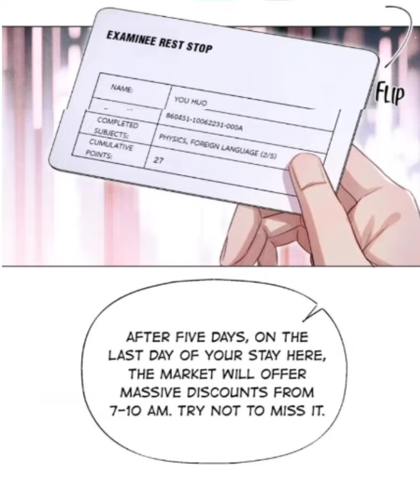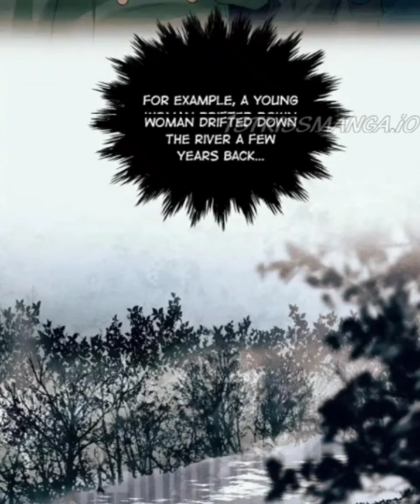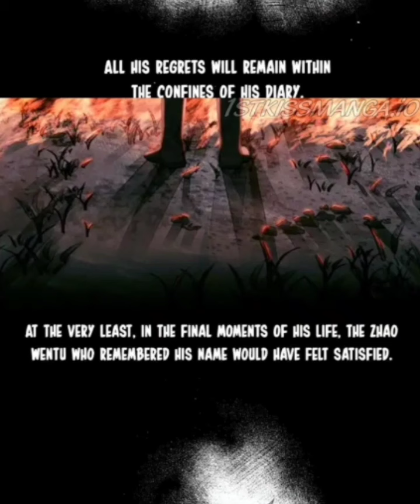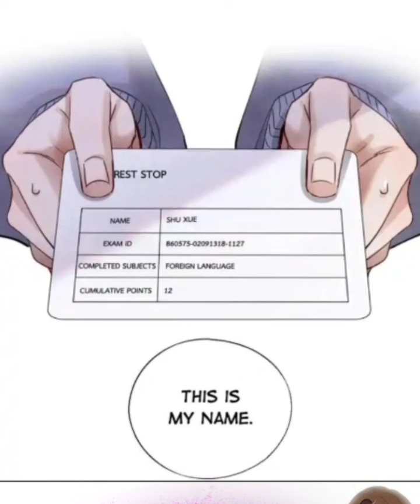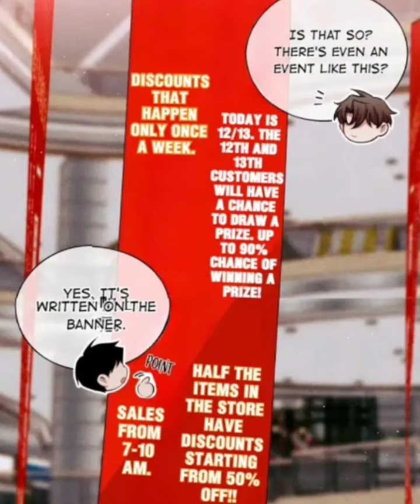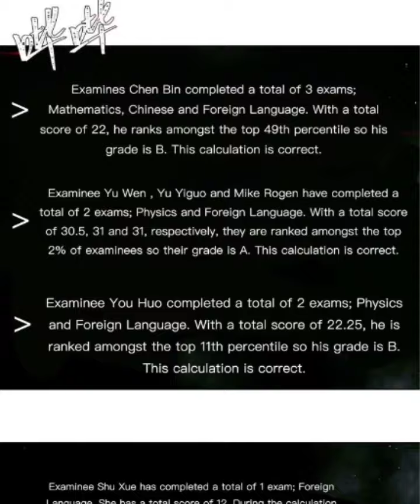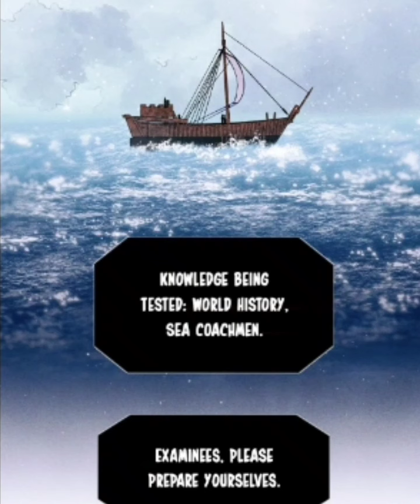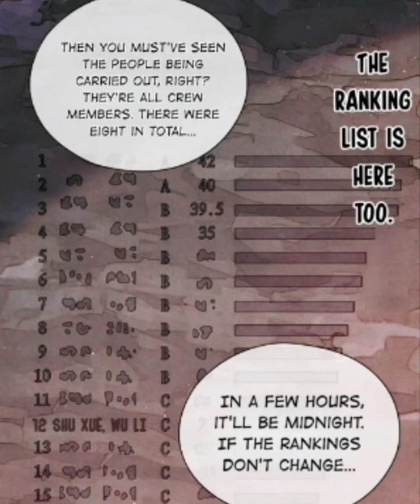Chap 66 - 76 Global Examination | Manhua | Yaoi Manga | Boys' Love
This is an examination that puts your life at stake. Answer a plethora of questions, pass the exam, and you may live. Two-faced examiner, Qin Jiu, meets the cold examinee, You Huo. In this inhumane system, both of them who have lost their memories go head to head against each other. Despite that, they have a strong mutual understanding. Alarms go off and the system collapses time and time again. During which, their memories gradually return. It turns out that even at the end of the world where there's only dust left, you're still the first person I met. What's so great about this system? We'll just destroy it. The world is brilliant and grand still, so welcome home.